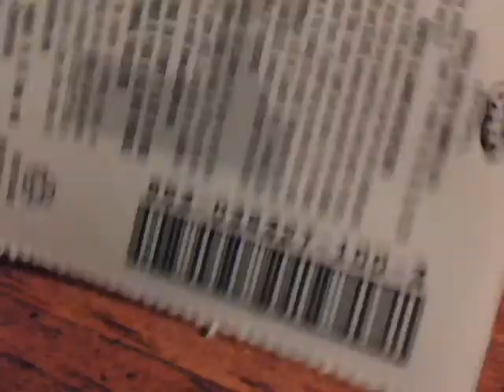OHIO LOTTERY SUPER 7'S SCRATCH OFF INSTANT TICKET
Results from a Super 7's Instant Ticket. This is my first video, I'm going to work on getting a better view overall for filming.